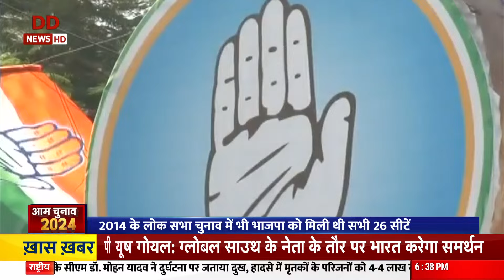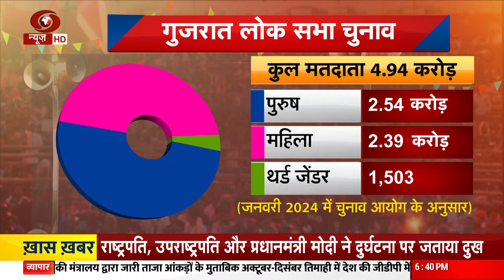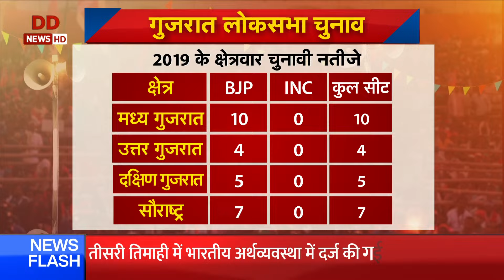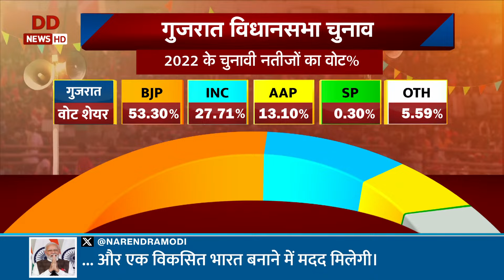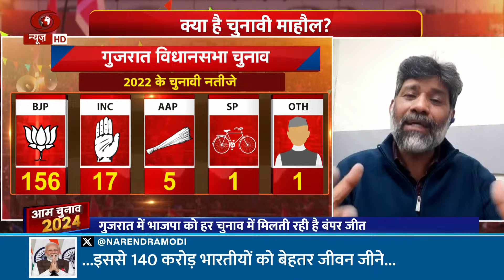Special Programme: आम चुनाव 2024 : गुजरात की चुनावी हलचल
जनादेश 2024 चुनावी चकल्लस | चुनावी मौसम में खींचतान तेज, देखिए आज किस तरफ चली सियासी बयार..
आगामी लोक सभा चुनाव से संबंधित सभी बड़ी खबरें , देखिए दिन भर की चुनावी हलचल..
लोकसभा चुनाव 2024 की तारीखों का ऐलान हो गया है। देश में कुल 7 चरणों में वोटिंग होगी। मध्य प्रदेश में 4 और छत्तीसगढ़ में 3 चरणों में वोटिंग होगी 12। इसके साथ ही, आंध्र प्रदेश, ओडिशा, अरुणाचल प्रदेश और सिक्किम में भी विधानसभाओं का कार्यकाल जून में अलग-अलग तारीखों पर खत्म हो रहा है